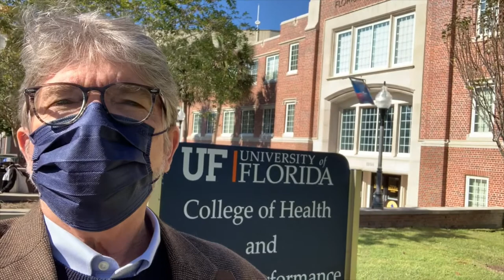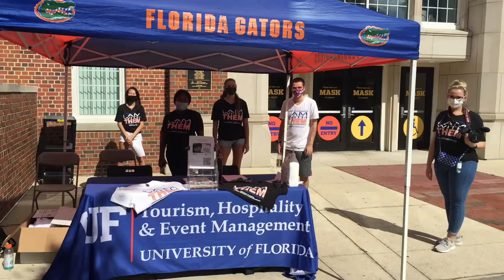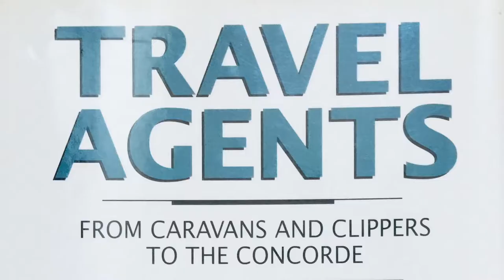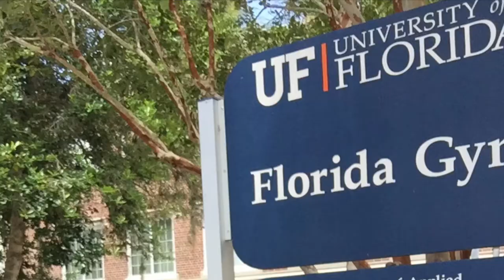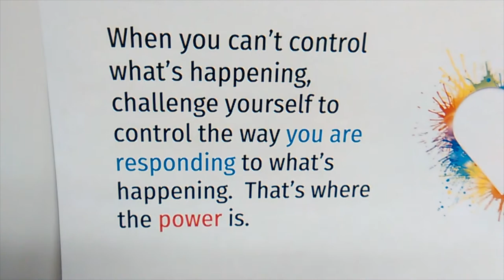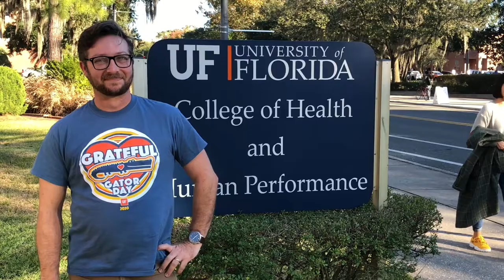Happy Holidays and New Year from the College of Health & Human Performance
Happy Holidays from all of us in the University of Florida College of Health & Human Performance! We are grateful to our community for pulling together and supporting each other during 2020 with all of its challenges. Together, we persevered.

We wish you and yours a safe holiday season and healthy, happy 2021. Until then, take good care, stay safe and Go Gators!
Still looking for a gift? Consider purchasing a brick at the front entrance to the Florida Gym. See details